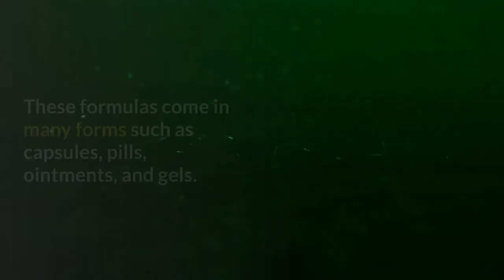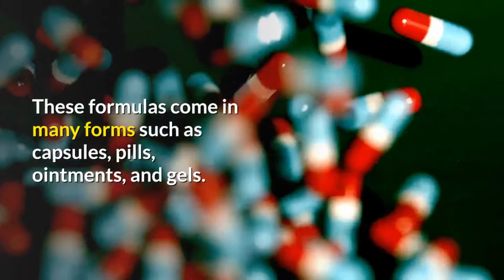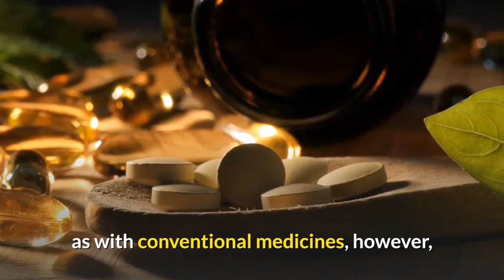A Natural Herbal Remedy Explained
A natural remedy can be anything from tea to complex preparations of herbal compounds used in hospitals and clinics. These formulas come in many forms such as capsules, pills, ointments, and gels.

You may be using some of the common herbs as food in your home such as:

* Garlic--natural antibiotic and helps reduce cholesterol

* Cinnamon--lowers blood sugar, cholesterol, and triglycerides

* Ginger--prevents motion sickness and lowers the risk of blood clots

* Chamomile Tea--calms nerves and help relieve digestive problems

* Peppermint--Treats many digestion and gastrointestinal problems

How To "Turn On" Your Metabolism In 3-Seconds To Burn Stubborn Fat?

• We've used minimal clips of videos to get the point across where necessary.

We make these videos with the intention of educating others in a motivational and inspirational form. Our understanding is that it is in correlation to Fair Right Use, however, given that it is open to interpretation, if any owners of the content clips would like us to remove the video, we have no problem doing so.